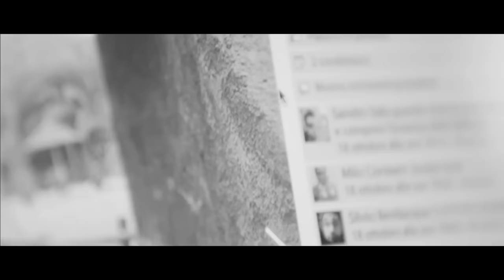The Pills - Il Like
*VIDEO RICARICATO*

THE PILLS è una Sketch - Comedy ideata da Luca Vecchi e Andrea Pergola.

Scritta da:

Luca Vecchi
Luigi Di Capua
Matteo Corradini
Luca Ravenna

Regia: Luca Vecchi

Montaggio: Gianni Vezzosi

Cast artistico:

Luca Vecchi
Luigi Di Capua
Matteo Corradini

Prodotta da Matteo Rovere ed Andrea Paris per Ascentfilm

DOP: Vito Frangione/Marco Fagnocchi

Fonico: Luca Cafarelli

Scenografia: Noemi Marchica

Color/Post-produzione: Inhouse

Sound Designer: Diego Tomelleri